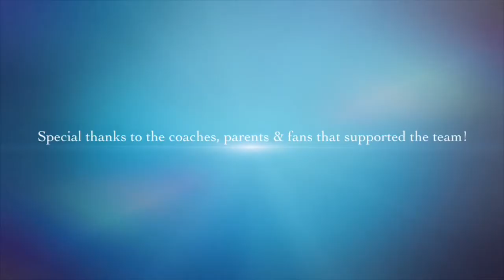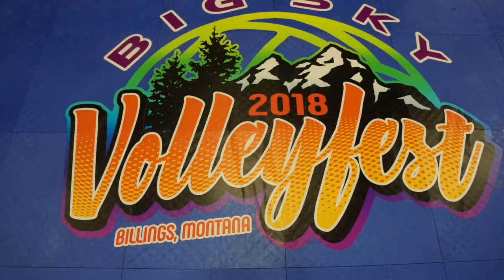RimRock -Lockwood U14 RVC @ The Metra & MSU-B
RimRock - Lockwood U14 Club Volleyball